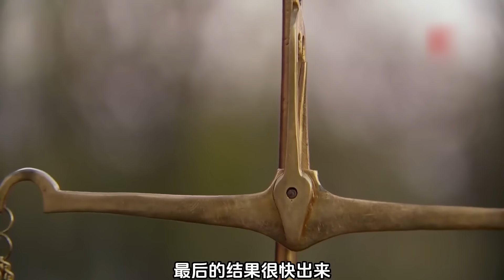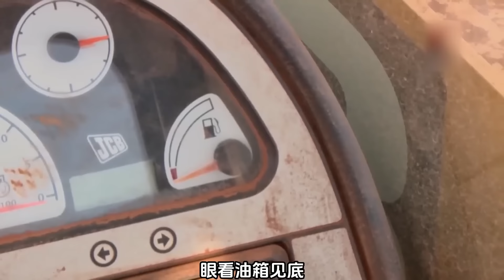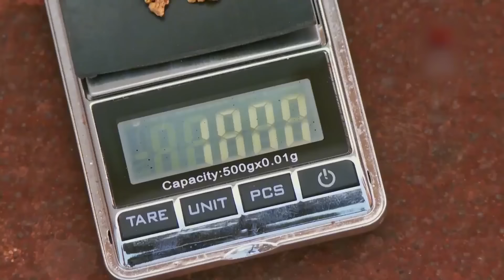荒野猎金_三支寻宝队在澳大利亚荒野挖金子他们能大赚一笔并完成赛季目标吗？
您的支持是我更新的动力。
Your support is my motivation to update.

九折卷:iCcm6S4I